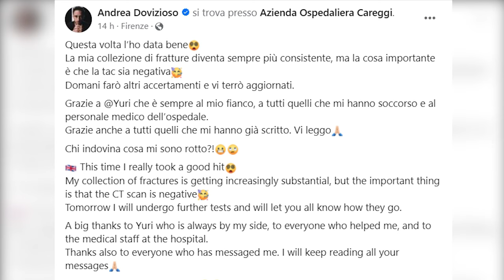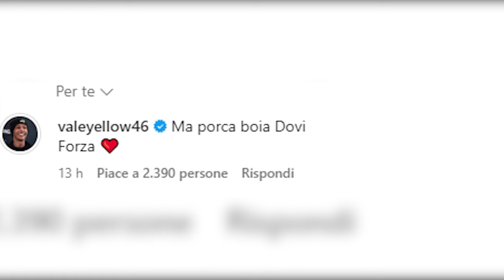Incidente a Dovizioso. "Questa volta l'ho data bella". Il pilota tranquillizza i fan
“Questa volta l’ho data bene. La mia collezione di fratture diventa sempre più consistente, ma la cosa importante è che la tac sia negativa”. E' lo stesso Andrea Dovizioso a rassicurare i tifosi con un post social dal letto dell'ospedale Caraggi di Firenze. L’ex campione del mondo di moto era caduto martedì mattina sul circuito valdarnese del Motor Park il Tasso, a Terranuova Bracciolini, durante una sessione di allentamento. Ha riportato la frattura della clavicola oltre ad un lieve trauma cranico ed alcune contusioni. La prognosi di guarigione è di 30-40 giorni. Il pilota, 38 anni, ex campione del mondo della classe 125 nel 2004, protagonista di tante vittorie con la Ducati in MotoGp, conosce bene la pista valdarnese.  In pista con lui, al momento dell’incidente, c’era anche Alessio “Chicco” Chiodi, ex campione mondiale di motocross che vive in Valdarno e che è amico da sempre del centauro romagnolo. Per cause ancora da accertare il campione ha perso il controllo della sua moto finendo rovinosamente a terra. Immediatamente soccorso il motociclista di Forlimpopoli è stato trasportato con l’elicottero Pegaso all’ospedale fiorentino di Careggi in codice rosso. “Grazie a tutti quelli che mi hanno soccorso e al personale medico dell’ospedale.  conclude Dovizioso postando la foto che lo ritrae con una vistosa ingessatura al braccio sinistro e la spalla destra bloccata. Tra le reazioni al post anche quella di Valentino Rossi.